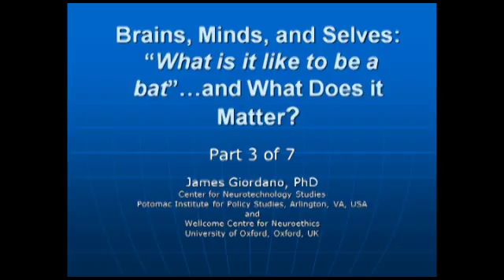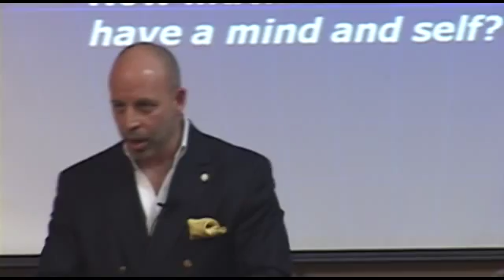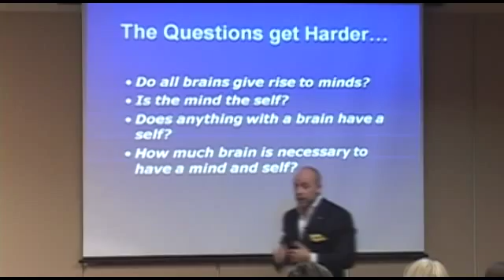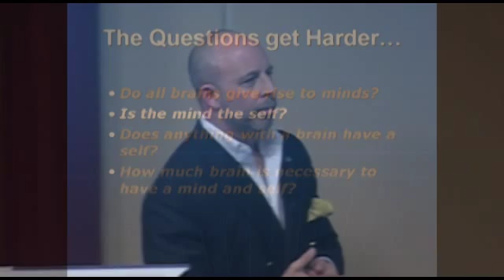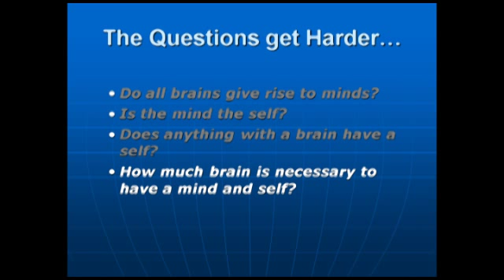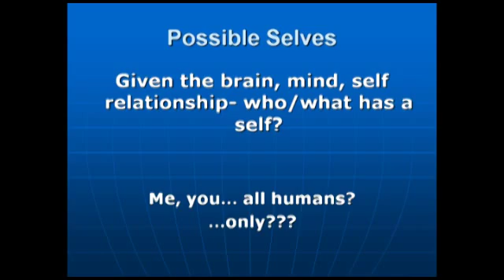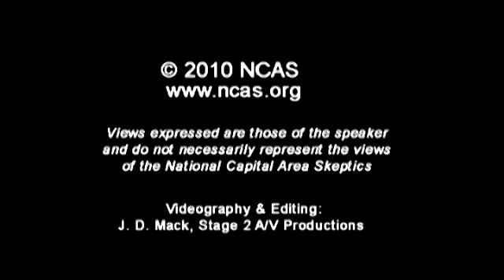3. Neuroscience -- Brains, Minds, and Selves: What is it like to be a bat, and what does it matter?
Presented by James Giordano Ph.D, M.Phil., Director of the Center for Neurotechnology Studies, and Chair of Academic Programs at the Potomac Institute for Policy Studies, Arlington, VA.

The field of neuroscience has achieved considerable insight to the workings of the brain. While the most essential question  how brains produce consciousness and mind  remains enigmatic, what is becoming increasingly evident is that even simple brains enable a variety of complex functions  including the capacity to think, feel pain and be self-aware. Thus, it appears that if an organism has the neurological wetware  that is, a brain of some sort  it is likely, if not probable that they will be able to run a program that produces a mind.

In this lecture, Dr. James Giordano, a neuroscientist and neuroethicist, argues that the cornerstone question is not if other organisms have a mind, but what kind of mind they have. He discusses whether neuroscience and technology can provide some insight to philosopher Thomas Nagels metaphorical query, what is it like to be a bat? In other words, now that science has privileged a realization that non-human minds can exist, will technology allow us to know what it is like to be another being, and what can we -or perhaps more importantly, should we do with such knowledge?

Dr. Giordano discusses key questions and issues that have arisen in, and from modern neuroscience, including: Do all brains give rise to minds?; Do all minds give rise to a self?; How much brain is required to evoke and sustain a mind or self?and How much brain must be changed to change a mind or self? He discusses how both these questions and their potential answers really do matter, as they force us to confront long-held, somewhat dogmatic views about the nature of consciousness, what it means to be, the uniqueness of humans, the ubiquity of pain, and the moral implications and consequences of our regard and actions.

Giordano addresses how things neuro can be misinterpreted, misperceived and misused by the public, market and socio-political agendas. In cautioning against such misdirection, he argues for a neuroethics that enables science and society to use current knowledge in ways that prudently inform and guide our treatment of both human and non-human selves.

James Giordano Ph.D, M.Phil., is Director of the Center for Neurotechnology Studies, and Chair of Academic Programs at the Potomac Institute for Policy Studies, Arlington, VA, and is Senior Research Associate of the Wellcome Centre for Neuroethics, and Uehiro Centre for Practical Philosophy at the University of Oxford, UK. He is IGERT Professor of Science, Technology, Ethics and Policy at the University of New Mexico, Albuquerque, Distinguished Visiting Professor of Neuroscience and Neuroethics at Rheinische Friedrich Wilhelms Universität, Bonn, Germany, and is Chair of the Capital Consortium on Neuroscience, Ethics, Legal and Social Issues

Dr. Giordanos most recent books include Scientific and Philosophical Perspectives in Neuroethics (with Bert Gordijn, Cambridge University Press); Pain, Mind, Meaning and Medicine (PPM Press), and Pain Medicine: Philosophy, Ethics, and Policy (with Mark Boswell; Linton Atlantic Books). He is the Editor-in-Chief of the journals Philosophy, Ethics and Humanities in Medicine, and Synesis: A Journal of Sceince, Technology, Ethics and Policy; Associate Editor of the international journal Neuroethics, and Series Editor of Advances in Neurotechnology: Ethical, Legal and Social Issues, published by CRC Press. The author of over 130 papers on neuroscience, neurotechnology, and neuroethics, Dr. Giordanos ongoing research is focused upon the neuropathology of chronic pain, and the moral, ethical and social issues evoked by the use of novel neurotechnologies in the study and treatment of pain.